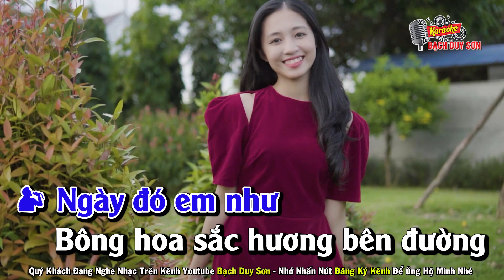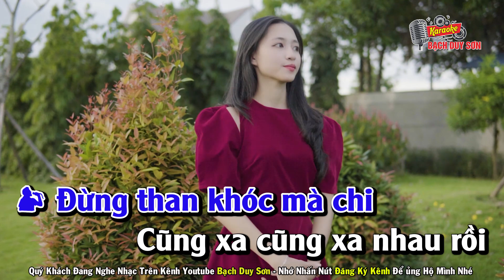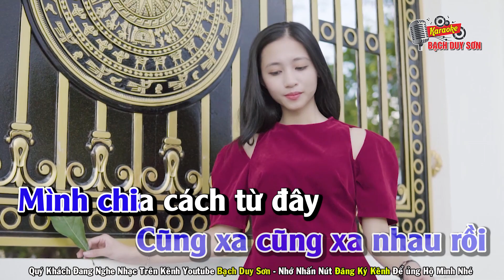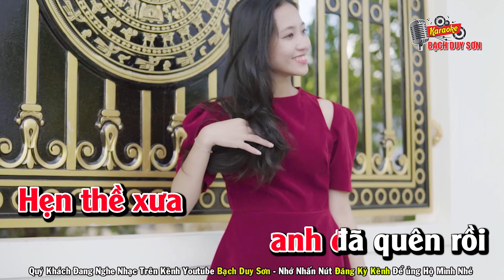Karaoke Tơ Lòng Riêng Mang Song Ca | Bạch Duy Sơn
Quý khách đang nghe Ca khúc TƠ LÒNG RIÊNG MANG
Sáng Tác :  Phạm Khanh - Beat Bạch Duy Sơn
Quý Khách Muốn Mua Beat Nhạc Karaoke